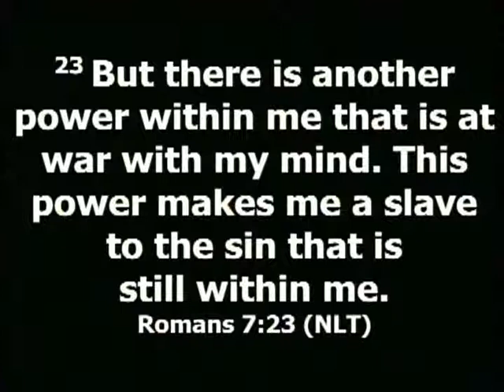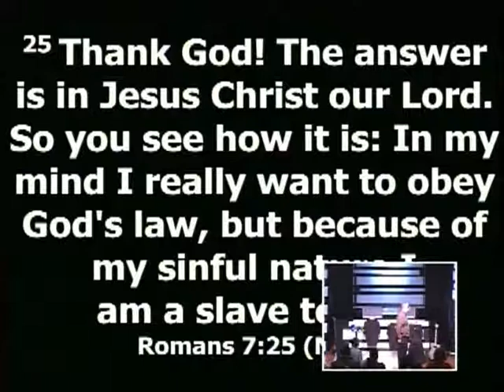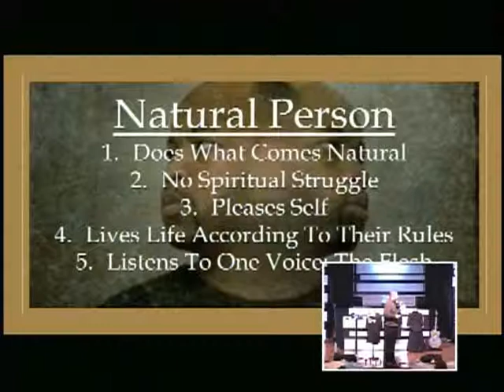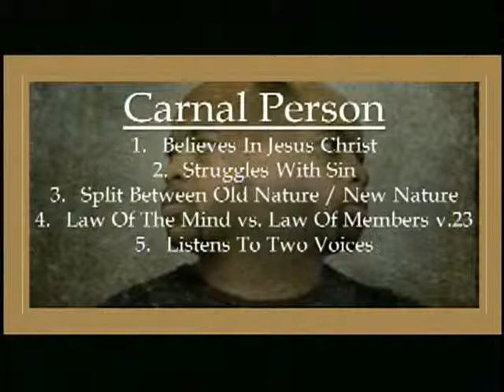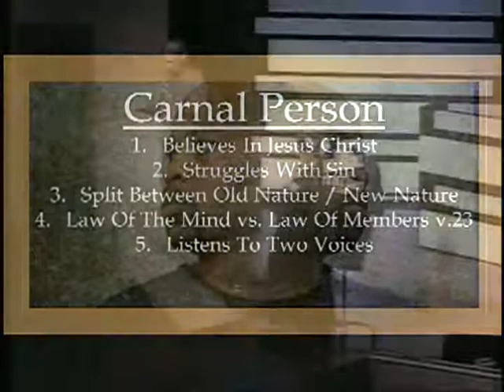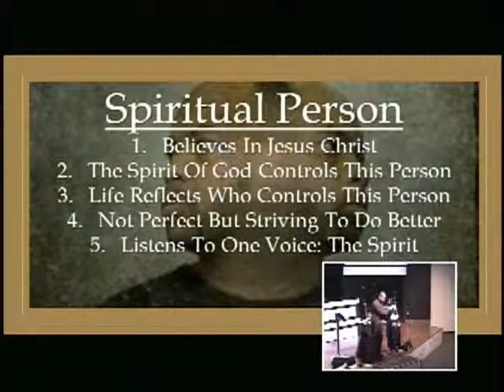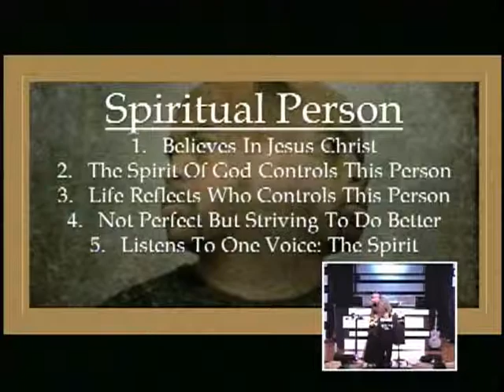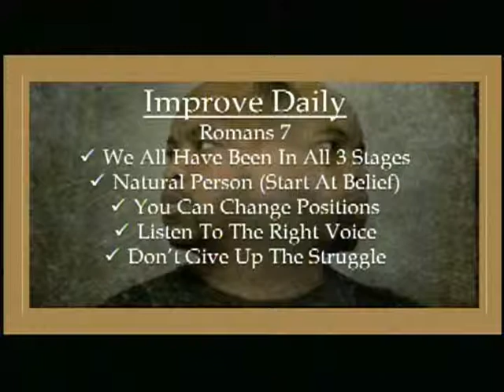Crazy Christian Video pt 2